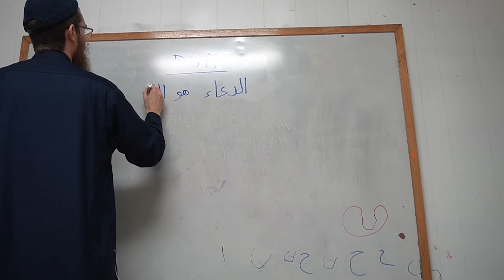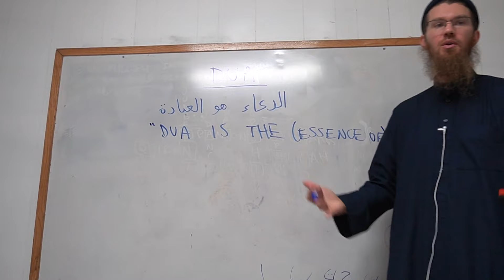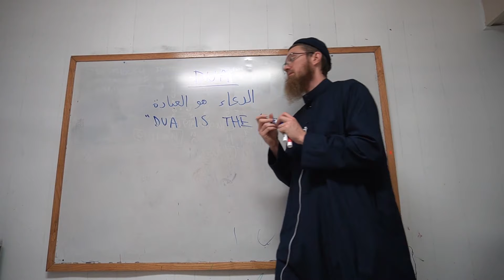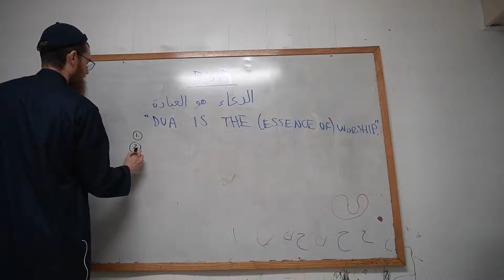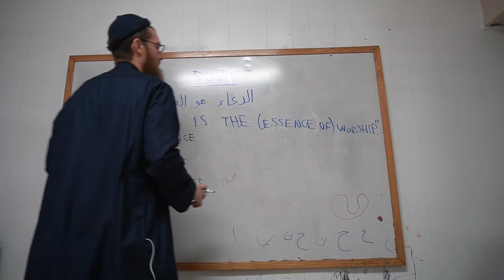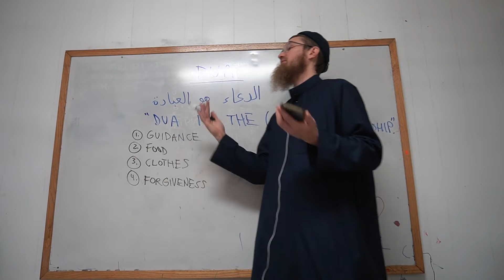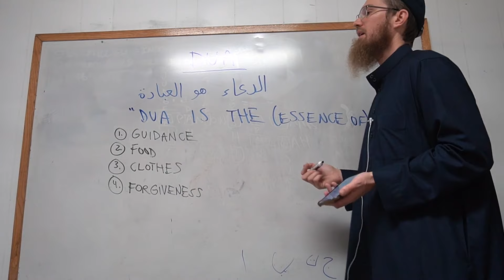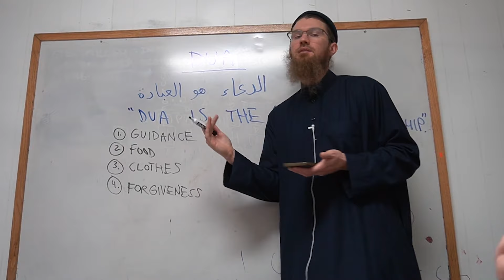The Importance of Dua & Asking Allah